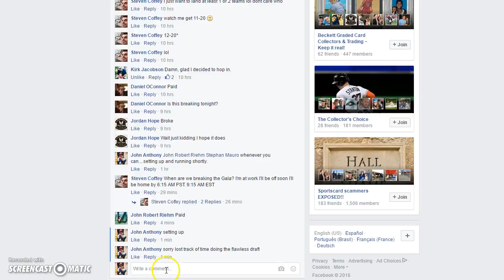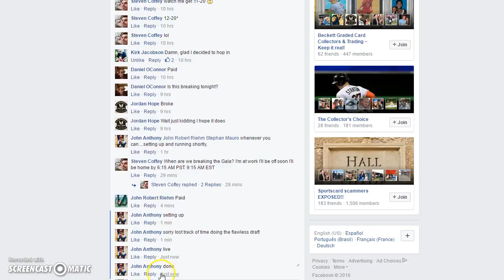Gala PYT #2 Filler Recording #565